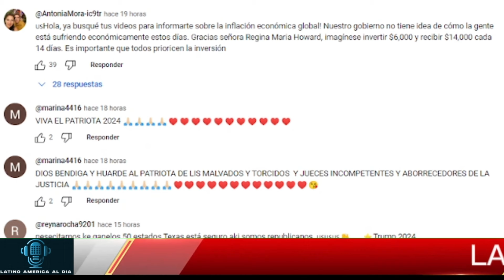🔴MEDIOS DISTORSIONAN SU IMAGE TRUMP NOTICIAS HOY 19 JUNE 2024 NEWS TODAY DONALD TRUMP EEUU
latest venezuela news today 19 JUNIO 2024,
news last minute today 19 JUNIO 2024,
last news 19 JUNIO 2024,
latest news from venezuela live 19 JUNIO 2024,
Noticias De EEUU Hoy 19 JUNIO 2024,
latinoamerica al dia,noticias telemundo de hoy,noticias hoy 19 de JUNIO 2024,trump,meidas touch.